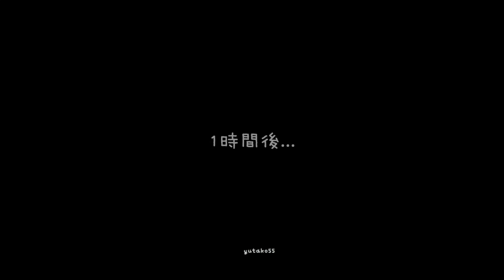ハムスター ココちゃん、夜も探索します！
今日の動画は、昨日の続きです。
長いお昼寝から目を覚まし、気づいたらまたハムムのお部屋のほうへ探索に行っていました！
その様子を動画に撮っていましたが、夜はどうしても画質が悪くなってしまうので、撮りたくないんですけど、ココちゃんが起きてくるとどうしても撮りたくなってしまうんですよね♪
ハムズテラスハウスを探索しているより、ココちゃんの食べているシーンのほうが印象に残っているママちゃんですが、みなさまはどうでしたか？笑

この動画は７ヶ月前のもので、ココちゃんは現在2歳4ヶ月です。
ハムムは2歳5ヶ月で天国へいきました。
ココちゃんと一緒に居られる時間はあとどれくらいなんだろう…と、先のことを不安がっても仕方ないので、今日できることを一生懸命やって、ハムちゃんのお世話をしていきたいなと思っています。

必ず飼育本を読み、ハムスターのことを理解した上で、家族に迎え入れてくださいね。

BGMは、『甘茶の音楽工房』さんの楽曲を使わせていただきました♪ 素敵な音楽がいっぱいです。